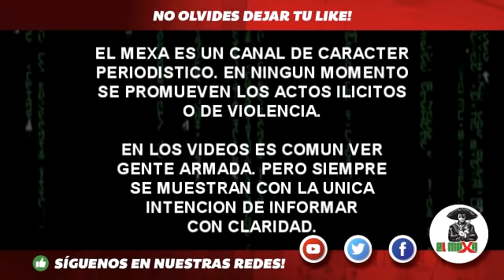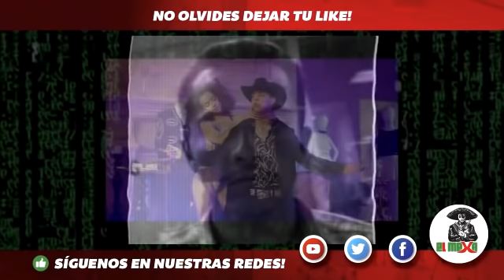"El Mencho esta listo para acabar con el gobierno", afirma Natanel Cano en corrido tumbado.